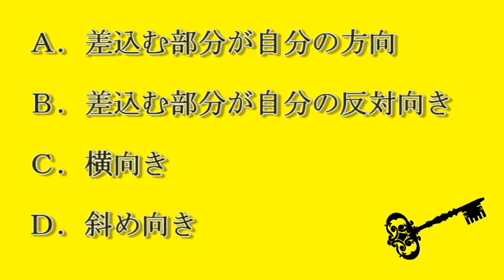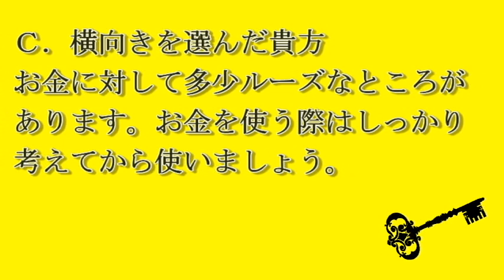大好きな人に試したくなる恋愛心理テスト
大好きな人に試したくなる心理テストです。ブログねた等ご自由にお使い下さい。